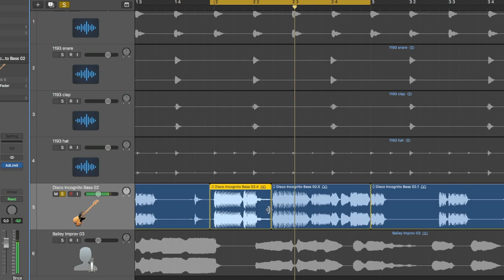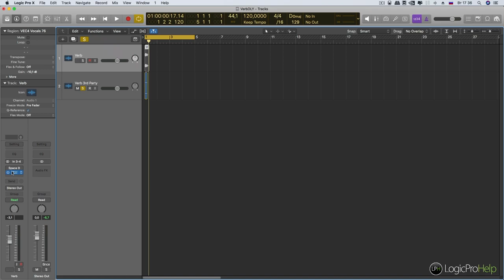Просто о сложном. Серия 4: Пространственная обработка звука [Logic Pro Help]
Просто о сложном. Серия 4: Пространственная обработка звука.
Всего лишь за 490 рублей! Подробнее о видеокурсе здесь:👇🏼